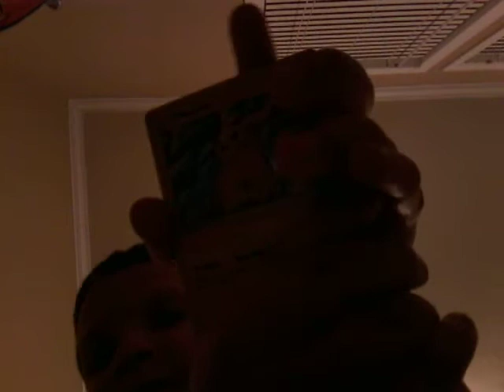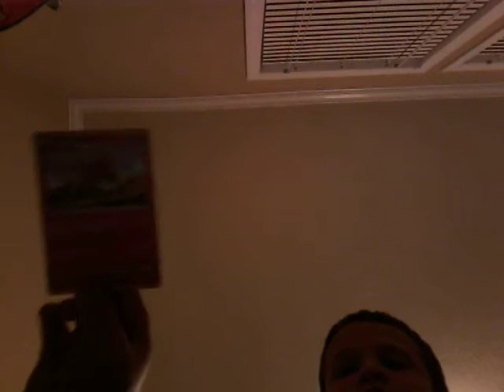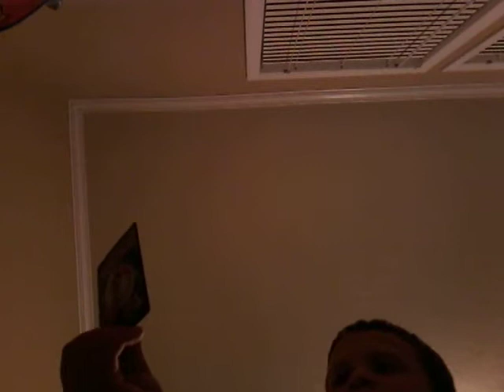Pokemon review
POKEMON